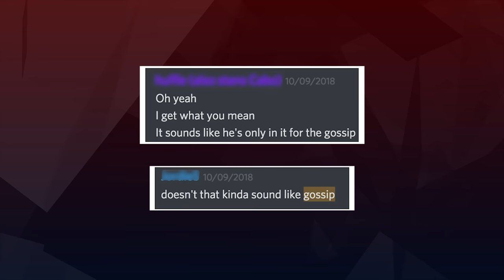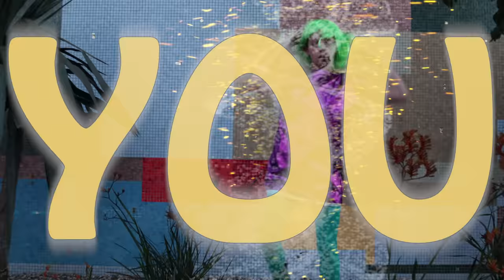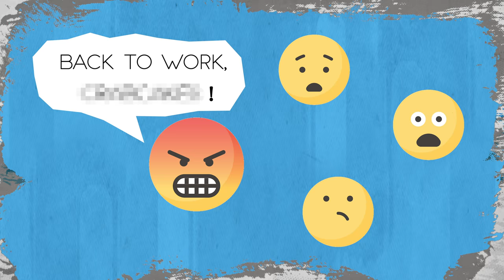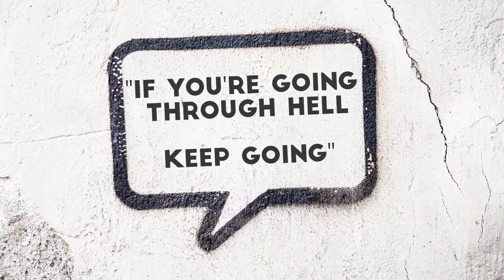What They've Learned Will SHOCK YOU! | Vlog Assignments, Episode 5 | Guilty Party: History of Lying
The Liars' Club has been asked to reflect on their semester thus far and what they have been most surprised to learn. Most of their homework this week involved self-reflection: why did they find themselves lying?

Dan - 0:04
Cat - 1:40
Alvaro - 3:35
Twins - 5:38
Erika - 7:04
Wilson - 9:30
Harper - 12:12
Naia - 16:26